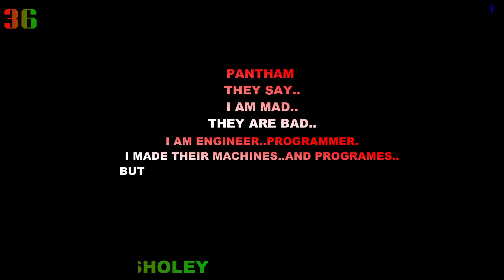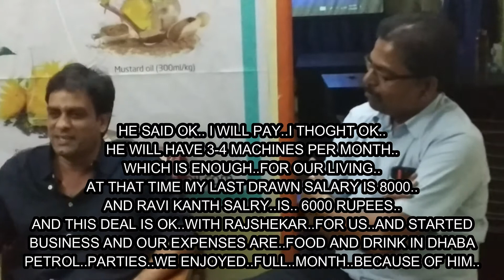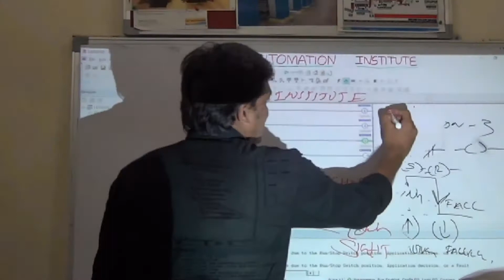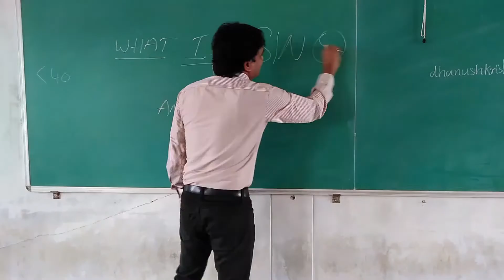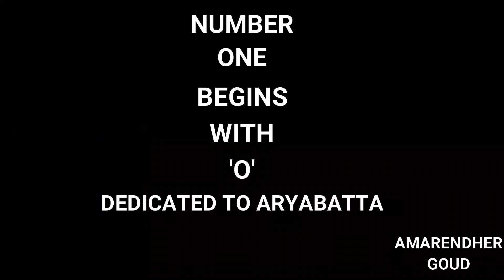THEY SAY I AM MAD..AND I SAY THEY ARE BAD..IN PRIVATE COMPANIES ORDERS AE DECIDED ON BRIBES.THEY SAY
GOOD MORNING ..MY DEARS..AND BEGUM..
THEY SAY I AM MAD..AND I SAY THEY ARE BAD..
I MADE THEIR MACHINES..AND ARE USING FROM 2002..
THEY ARE MY CUSTOMERS AND TREAT THEM LIKE GODS..
AND SERVE NIVEDHAM..EVERY TIME..BUT STILL ..
THEY..SAY I AM MAD..GONE MAD ON VEDIOS..
BUT LANCO SAI IS VERY KIND..AND I RESPECT HIM A LOT..
BUT I LOST ..ALL FOR HIM..THEY CHEATED ME SIR..
THEY PUT YOUR.. SPONSERED 15 DAYS..CHINA EXPENSES..
IN MY PERSONAL ACCOUNT..AND ABOUT STUDENTS YOU KNOW..
HOW THEY CHEATED ME..AND ACE TYRES RAJSHEKAR YOUKNOW..
ORDERS IN PRIVATE ARE DECIDED BY RELATION AND BRIBE..
AND THEY SAY IT IS VERY COMMON..NOTHING WRONG..
IT SI NATURES LAW.. THEY SAY BEGUM..PLEASE KEEP RECORD..
SEE MY EFFORTS..BEGUM..I AM ENGINEER..MAY BE JOKER..
AND YOU FAILED ..IN MAKING SUBTITLES..AND MY SERIES IS BIG..
RAJSHEKAR TAKES 50,000 RUPESS ON EACH MACHINE..AND ..
THEY DONT RESPECT..ME THE MAKER..THEY DECIDE..ON THEIR SHARE..